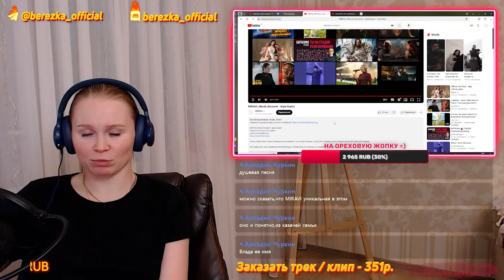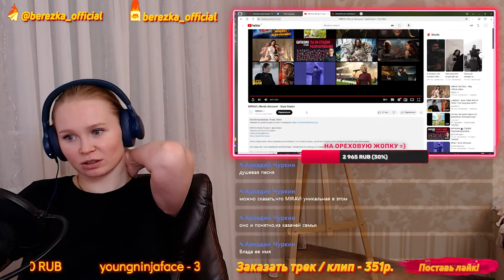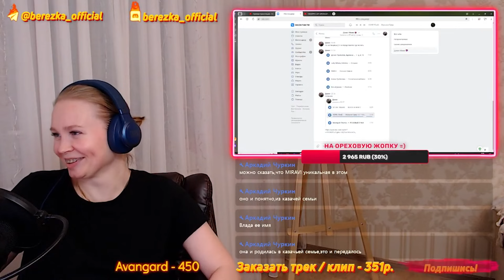Реакция на MIRAVI, Merab Amzoevi - Шум берёз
Пройдя по этой ссылке вы можете

🎩 Любое видео до полутора часов - 2555р, полтора часа и более - 3666р
🎩 Заказать альбом до 15 треков - 3024р, ( больше 15 треков: + 1 трек - 351р)